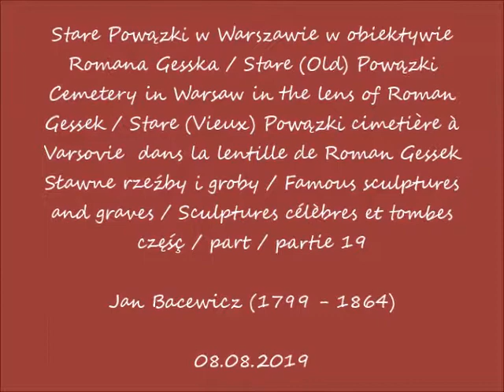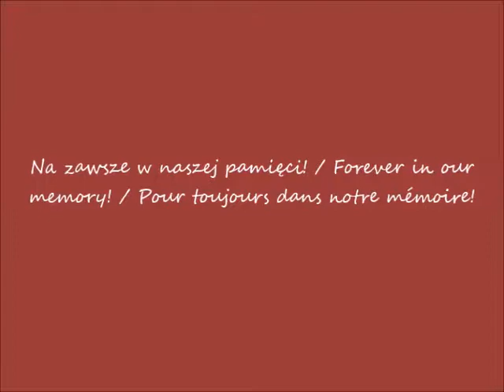2019 08 10 2019 08 08 Warszawa Stare Powązki cmentarz Sławne rzeźby i groby cz 19 Jan Bacewicz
Sławne rzeźby i groby / Famous sculptures and graves / Sculptures célèbres et tombes
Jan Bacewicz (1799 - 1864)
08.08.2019